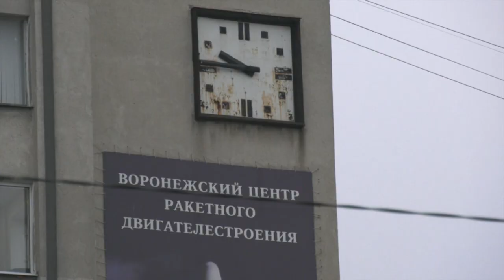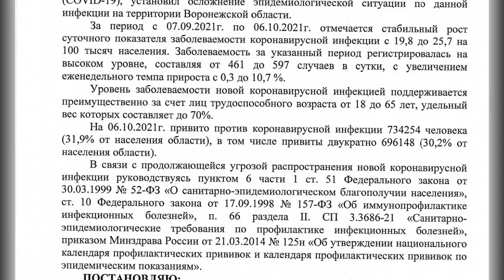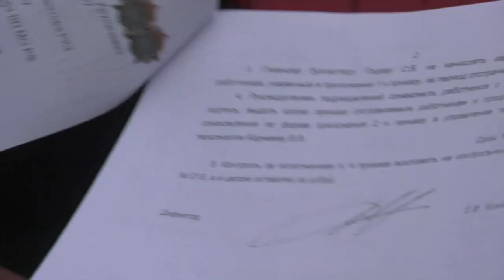Отстранили от работы сотрудников КБХА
В Конструкторском бюро химавтоматики отстранили от работы 81-го сотрудника без сохранения заработной платы. Основанием для этого стало отсутствие у работников сертификата о вакцинации.